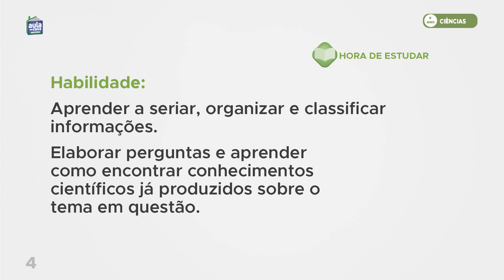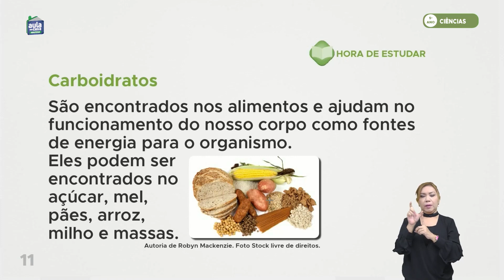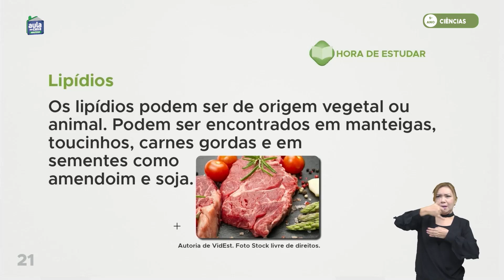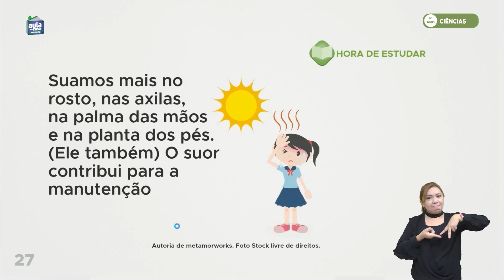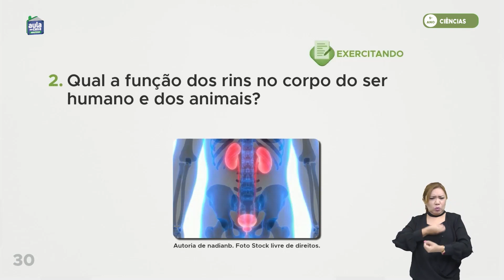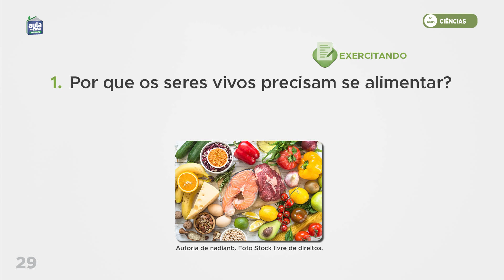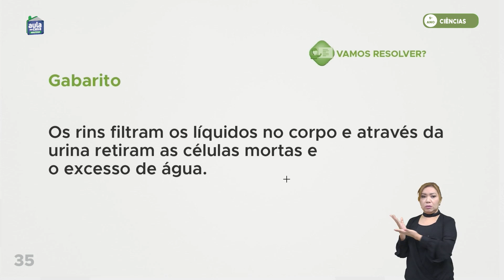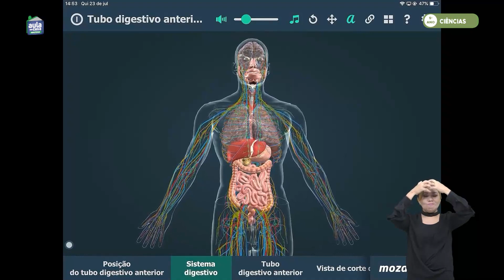Aula 35 - Ciências - Os Animais: Alimentação e excreção